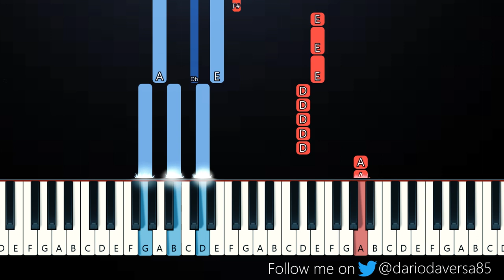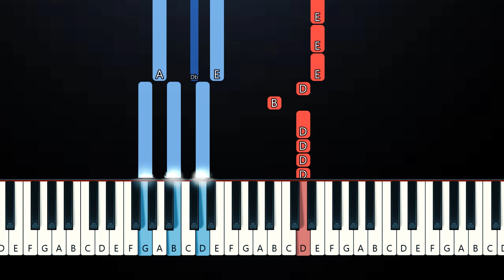Noah Cyrus - Mr. Percocet (Piano Tutorial)